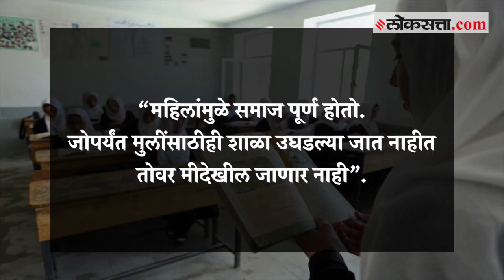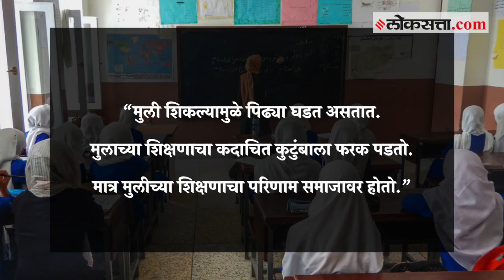“जोपर्यंत मुलींना…” ; अफगाणिस्तानच्या शाळकरी मुलांचा धाडसी निर्णय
तालिबान्यांनी राजकारणापासून ते शाळांपर्यंत महिला आणि मुलींसाठी नव्याने आदेश काढले आहेत. तालिबान्यांनी शाळकरी मुलींना शाळेत स्वत: उपस्थित राहण्यास बंदी घातली आहे. मात्र आता या निर्णयाविरोधात तेथील शाळकरी मुलांनी भूमिका घेतली आहे. एकजूट दर्शवण्यासाठी काही शाळकरी मुलांनीदेखील शाळेत न जाण्याचा निर्णय घेतला आहे.